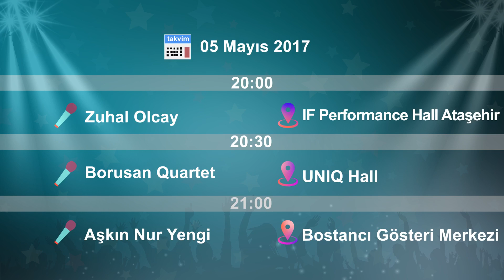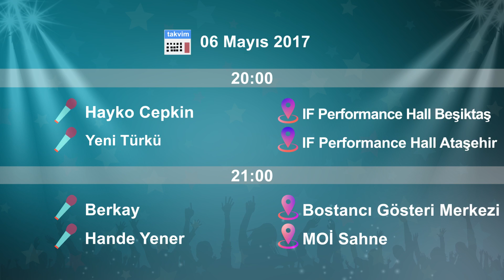02 - 07 Nisan Konser Takvimi - Müzik Ajandası İstanbul